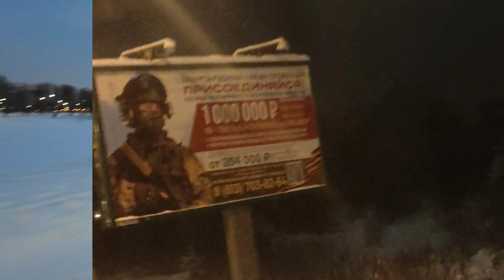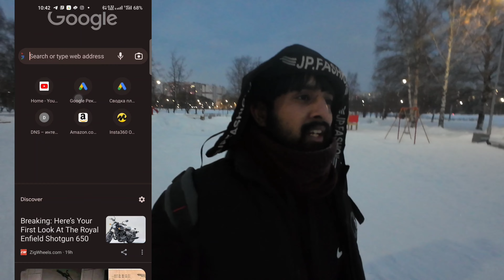Russia 🇷🇺Amy Kaise Jain Kare !! रूस की सेना अब🇮🇳INDIAN भी सामिल होस्कते है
Russia Amy kaise Jain kare,
IndianRussia army ab Jain kar sakte hain,
Russia Army For foreigner,
Russia Army For foreigner required,
Russia Army requires for indian,
Russia Amy guide,
Russia Army requirements For foreigner,,
Russia Army foreigner salary,
How to Jai Russia Amy fore
How to Jain Russia Army indian,
what's requirements the Russia army,